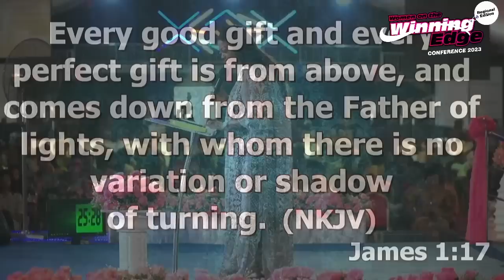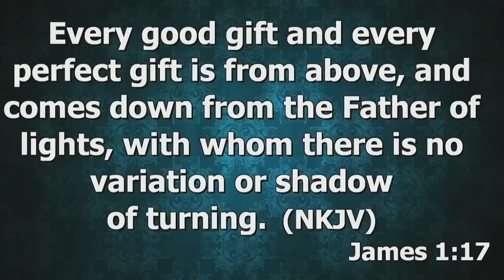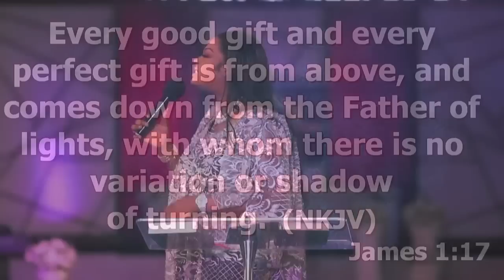You Cannot Be Extraordinary and Be Normal | Prophetess Naomi Ogunwusi at Winning Edge 2023